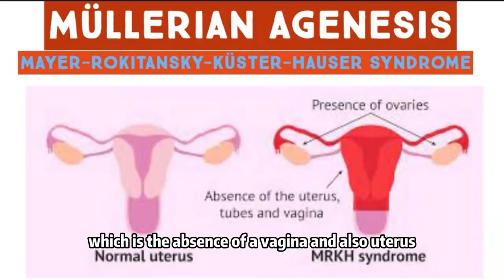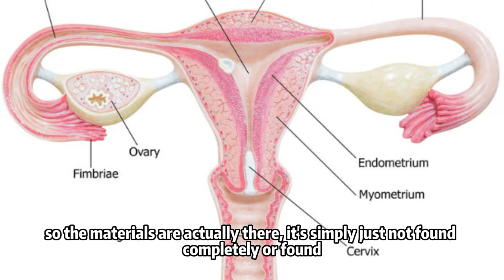MRKH Syndrome: Congenital Absence of Uterus & Vagina - Antai Hospitals